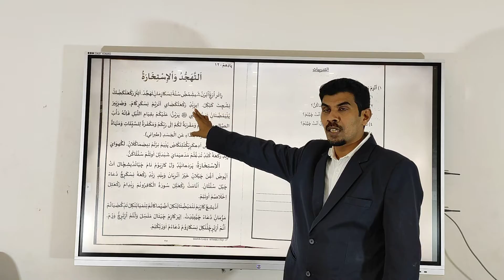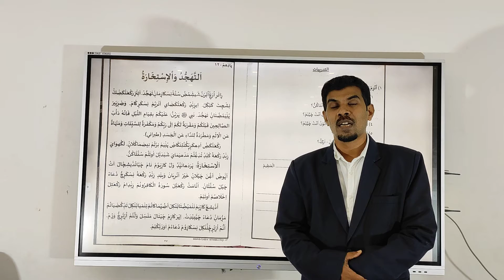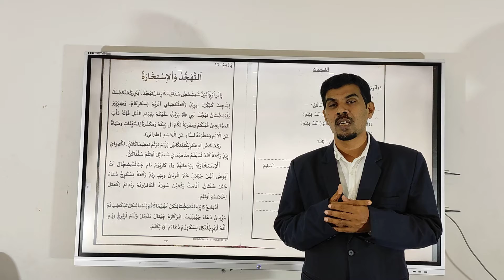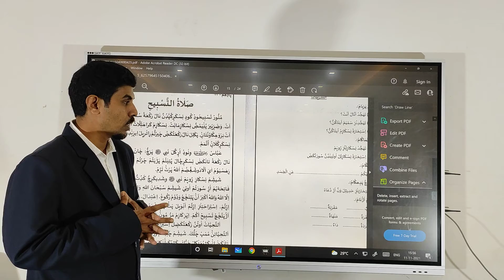15 November 2021